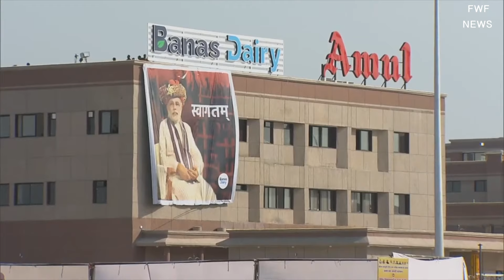काशी में PM मोदी का राहुल पर निशाना:- उनके खुद के होश ठिकाने नहीं...UP के बच्चों को नशेड़ी बता रहे!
PM Modi Varanasi Visit: '10 साल में बनारस हमके बनारसी बना देहलस ...', भोजपुरी में बोले पीएम मोदी